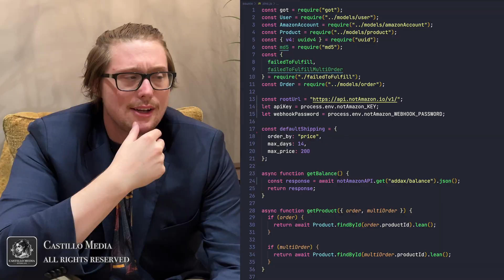I Built an AI: (ChatGPT + Home Server!)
In this video, I'll show you how I built an AI using ChatGPT. AGI (artificial general intelligence) is a field of computer science that is focused on creating intelligent machines that can Reason, Learn, and Create.

In this video, I'll show you how to use ChatGPT to create an AI. ChatGPT is a chatbot development platform that makes it easy to create intelligent chatbots. I'll use ChatGPT to build an AI that can answer general questions about Iron Man.

By the end of this video, you'll know how to build an AI using ChatGPT and Iron Man!
I built an Iron Man AI that automates tonnes of my day to day tasks!